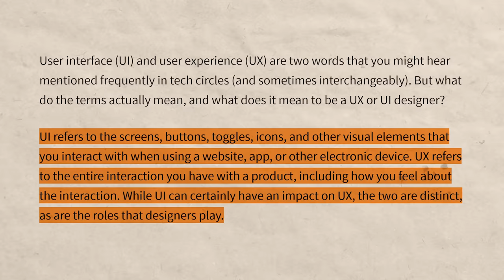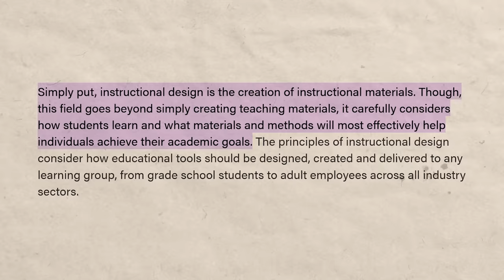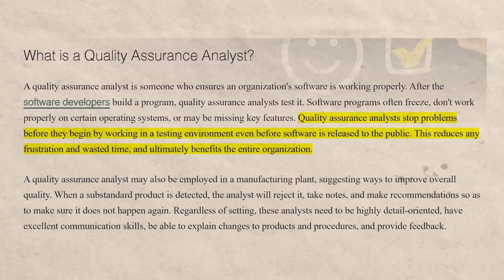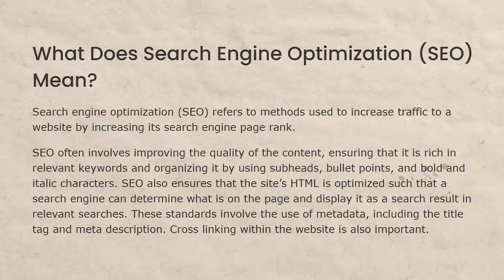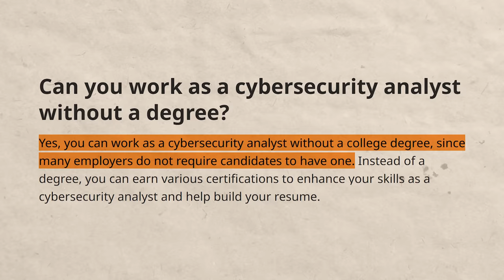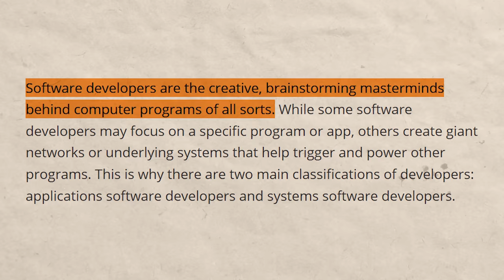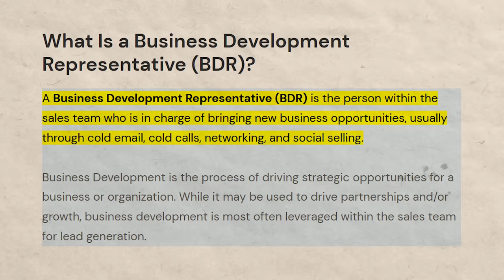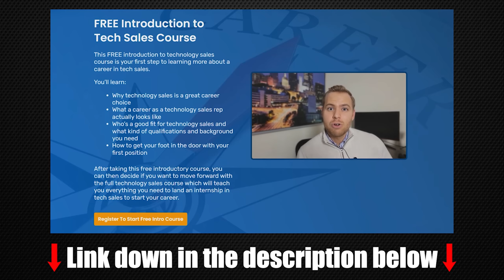Careers That Will Get You To 6 Figures The Fastest